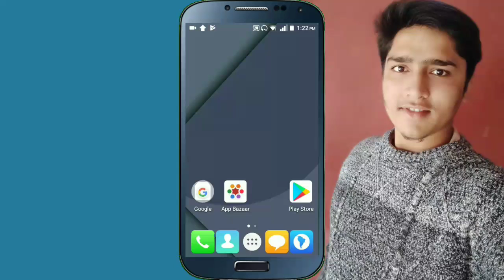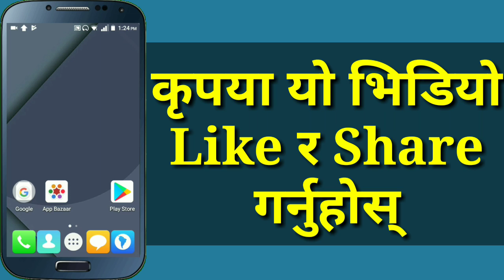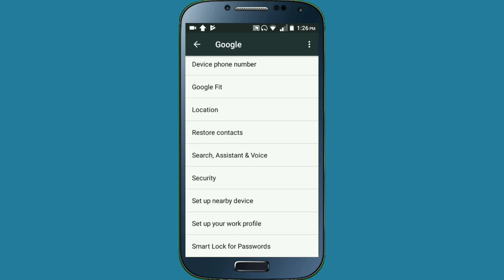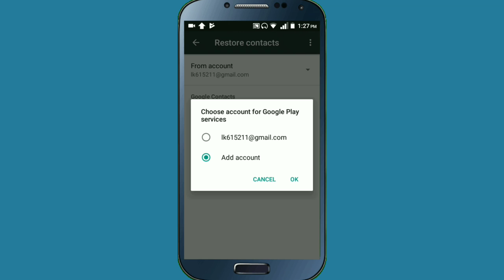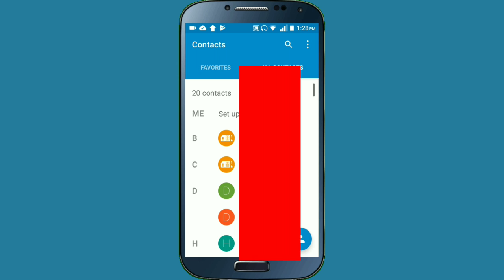How To Restore Deleted Mobile Number In Android | Recover Deleted Contacts | In Nepali By UvAdvice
Namaskar sathi haru in this video i am going to show how can you restore deleted mobile number on your android phone , now all of you can easily get recover deleted phone number from your mobile , if you deleted any contact form your phone by mistake , then now all of you can easily recover or find deleted mobile number with in a minutes by using google contact restore setting , in google contact recovery setting all of you can easily restore or get back your mobile deleted phone number or contact number so if all of you are interested to know about this then please watch this video end till.